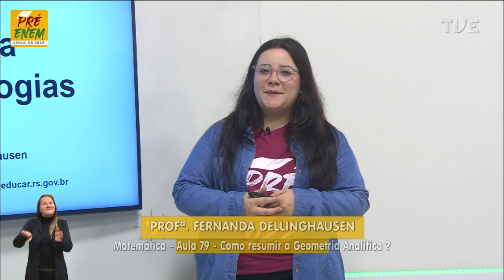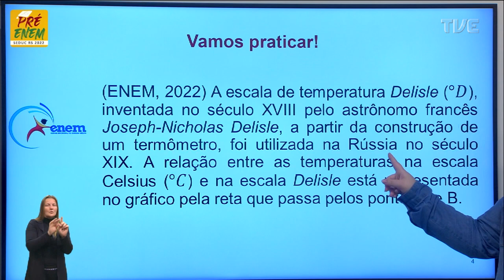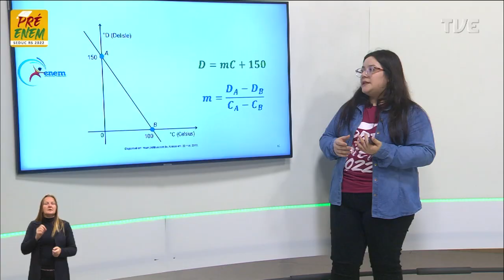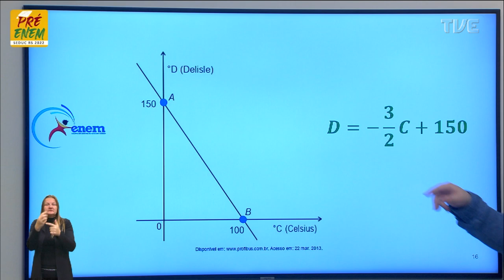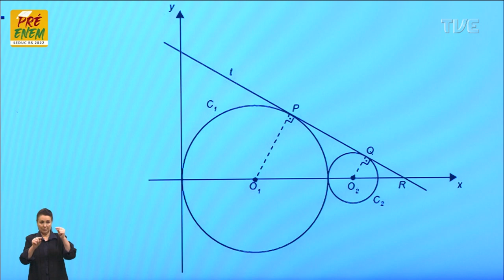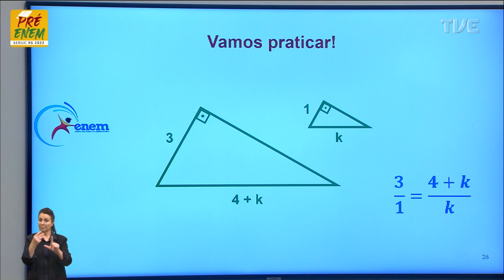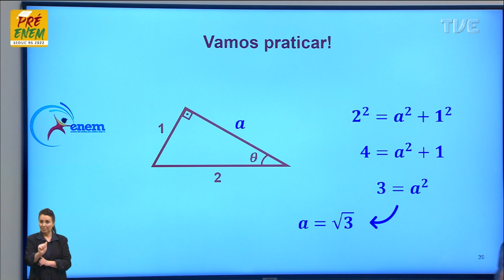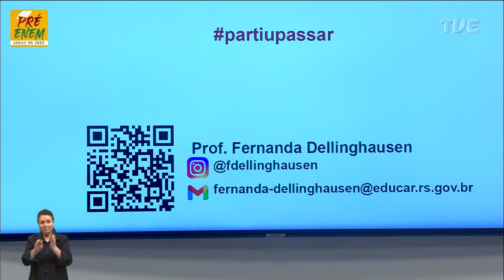Pré-Enem 2022 - Matemática - Aula 79 - Como resumir a Geometria Anallítica? - 20/10/2022